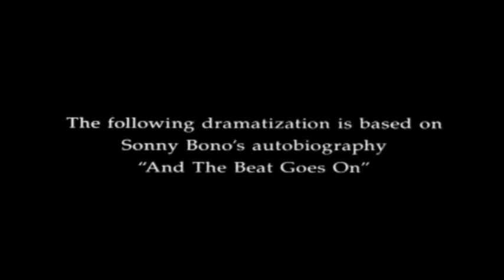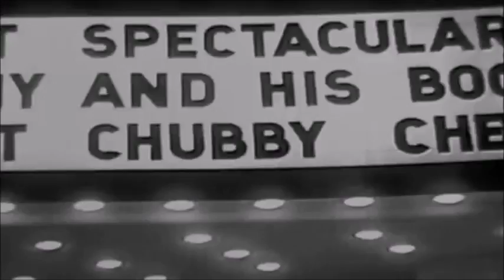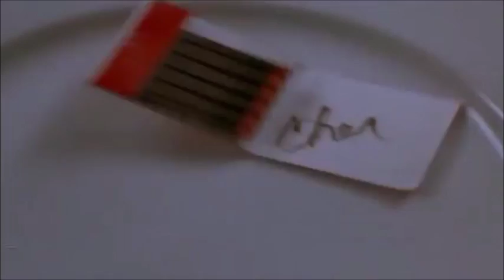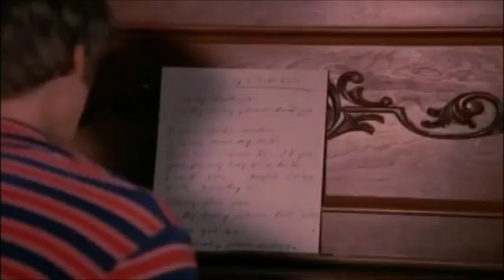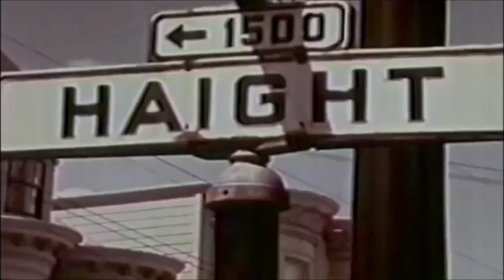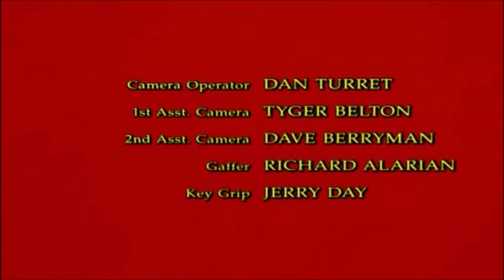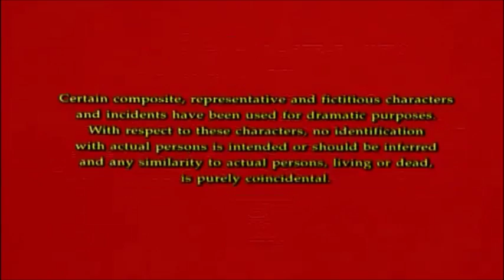BEAT GOES ON MOVIE FULL LENGTH